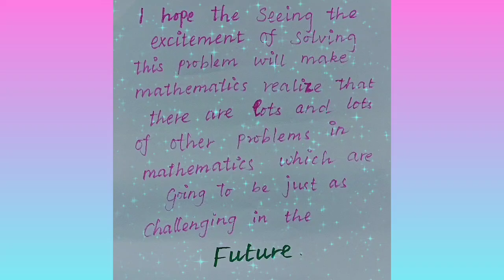இன்று(26.10.24) ஆரியபட்டா கணித மன்றத்தின் துவக்க விழா நடைபெற்றது.